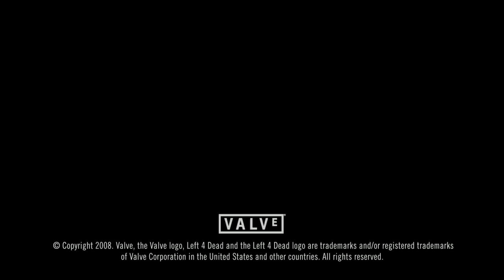Left 4 Dead Intro HD